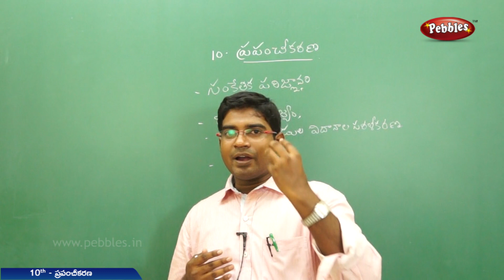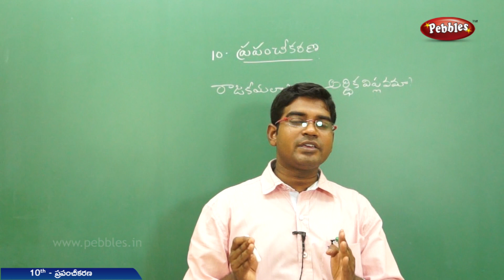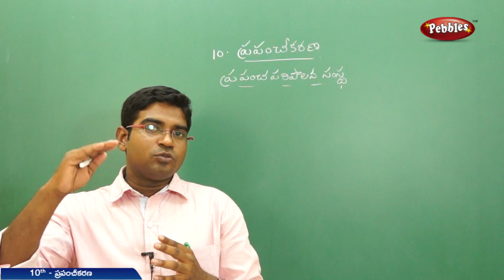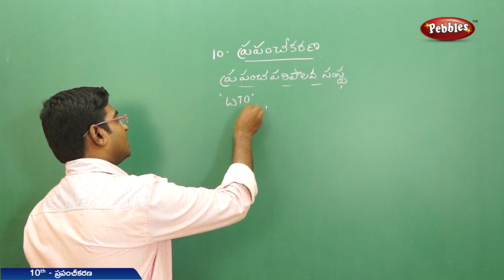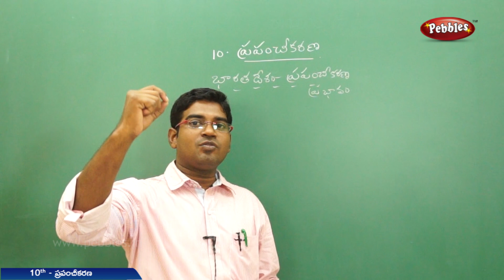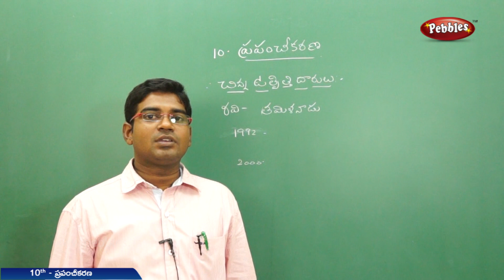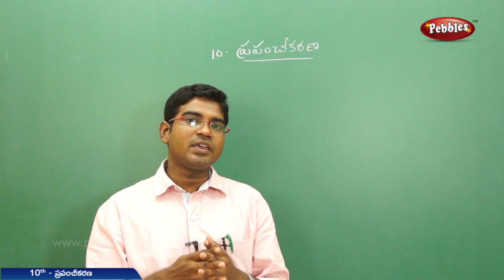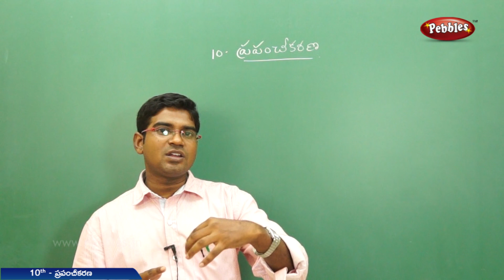Pravamchikarana | Class 10 Social studies Telugu Medium | For all competitive exams